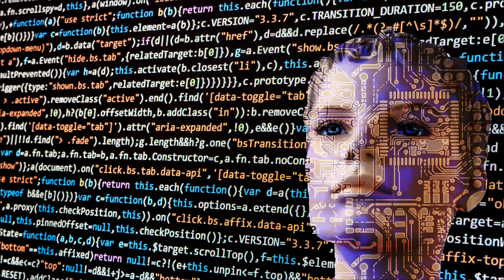Thèmemoir feat. Deconomy ~ One Final Warning